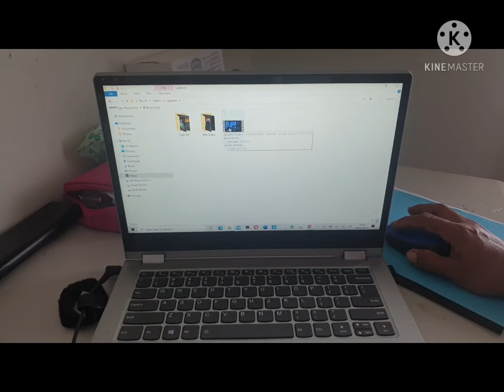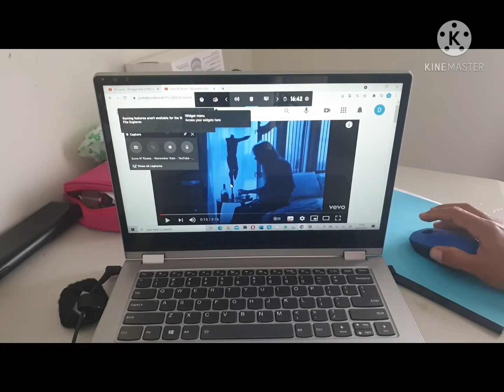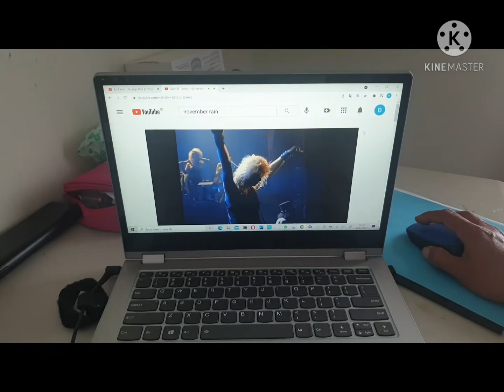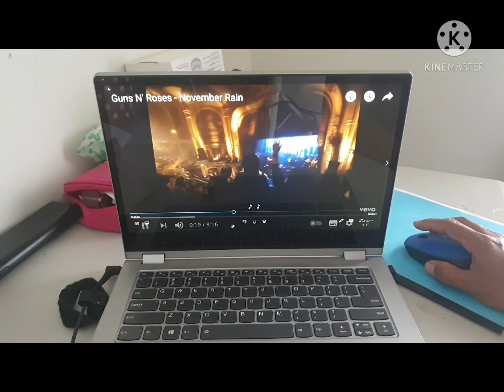Merekam Video Lagu, Filem, Tutorial, MP3,4, dan Karoke Tanpa Download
Fasilitas tambahan pada Windows 10 yang digunakan Para Gamer untuk merekam, namanya Game Bar namun penggunanya sangat luas karena kemampuannya bisa merekam video sampai 4 jam dan Caranya sangat mudah.
bila ada kendala tanyakan dikolom komentar